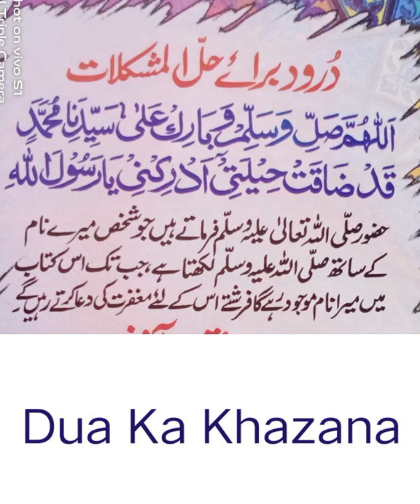darude baraye hal muskilate#duakakhazana#ifrakifamily#shorts#short